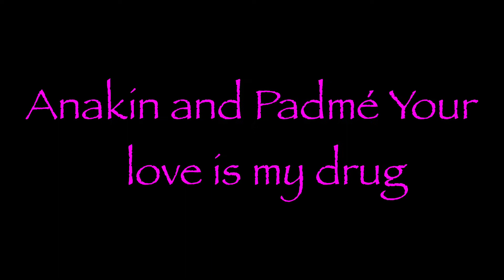Anakin and Padmé Your love is my drug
This is just a short video, I only used some of the song. Someone did this to them, but it was the Star Wars clone wars Anakin and Padmé. So I'm trying it with the real movie characters. Hope you like it and I promise I'll also do other videos that aren't Anakin and Padmé, like maybe Will and Elizabeth from Pirates of the Caribbean or Hunger games. I just have think of what to do and work on them. So I'll do different movie couples soon. Song is Your love is my drug by Ke$ha.